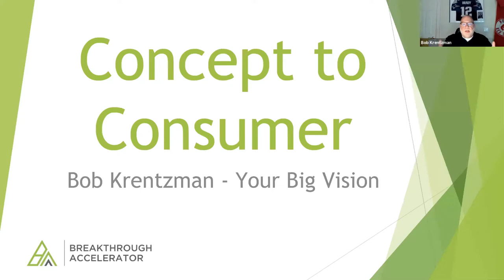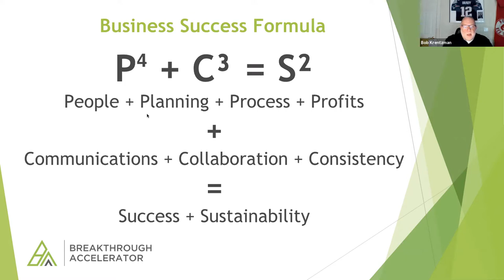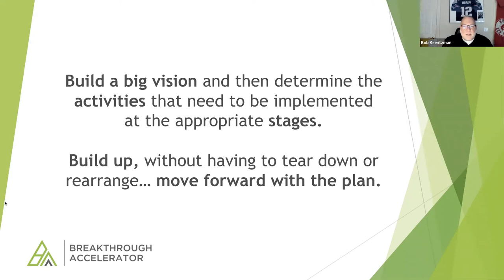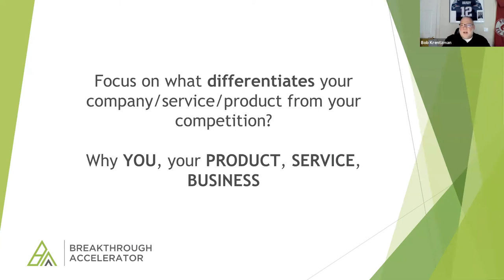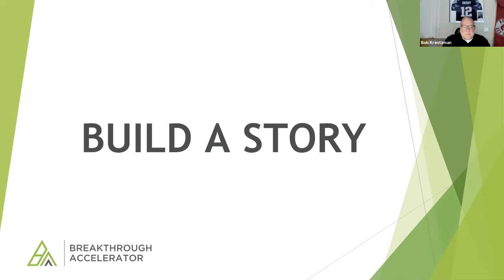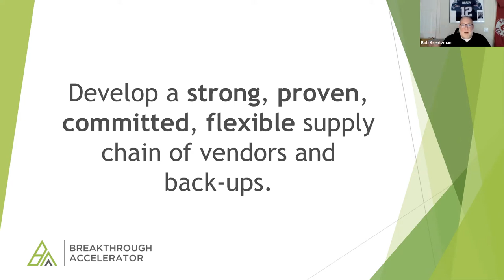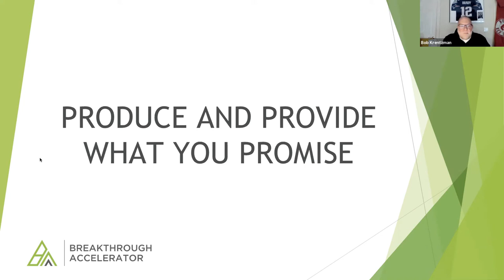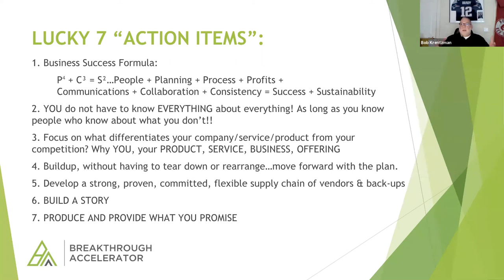From Concept to Consumer featuring Bob Krentzman: Webinar For Entrepreneurs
Replay of our webinar that teaches you the 7 Steps to taking your idea from concept to consumer.

Bob Krentzman is an experienced entrepreneur and leads an engaging conversation on how to turn your business ideas into revenue!

Breakthrough Accelerator is the host of this webinar series for entrepreneurs. We are a business accelerator, focused on intentional investing of time, money and talent to transform businesses and the world! We are creating abundance and positive impact in the world by teaching the tools of emotional intelligence to business.